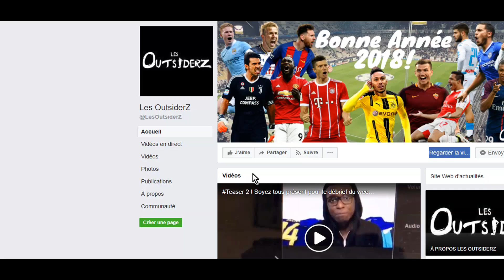Le débrief du samedi Barça, RealMadrid, Liverpool, Arsenal, Chelsea, Manutd